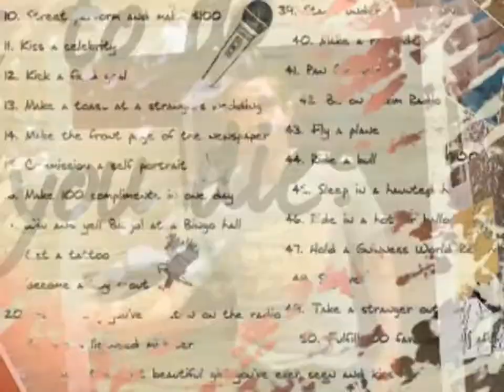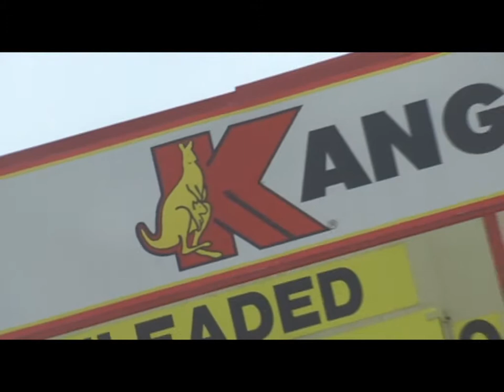(ep.4) The Buried Life: #18 Travel the World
Meet Claire. We wanted to help someone new accomplish something from their bucket list. When we asked her what she wanted to do before she died, she answered that she wanted to travel and see the world that we live in. So we helped her do exactly that as we crossed off #18 on our list: Travel the World.

CAST:
Andy Postell
Kyle O'Neal
Shannon Karafanda
DeeDee Burson
Claire Postell

FILMED/EDITED/PRODUCED:
Kyle O'Neal

SPECIAL THANKS TO:
The El Nopal Frogs
Scott Allen at Petit Creek Farms